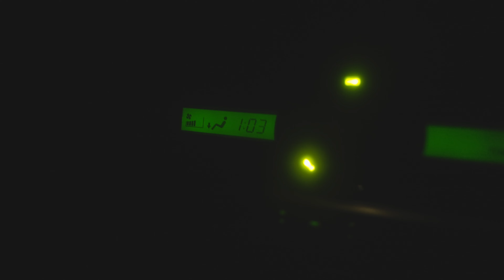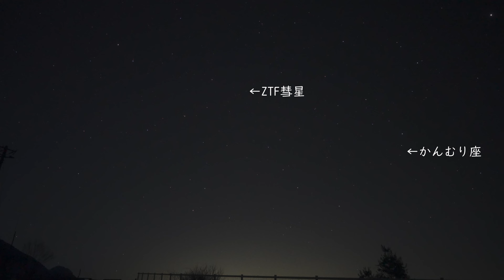2023年1月22日の新月の夜、双眼鏡でZTF彗星を眺めてきた／C/2022 E3／リアルタイム動画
今回使用した双眼鏡。
KENKO Mirage 8×42

0:00　オープニング
0:18 　双眼鏡で見るZTF彗星
1:16　ZTF彗星の位置
1:31　カメラで動画撮影したZTF彗星
2:00　撮影した写真（2枚）
2:14　エンディング

2023年1月22日、新月の夜。
ZTF（ズィーティーエフ）彗星を双眼鏡で眺めてきました。
風もなく静かなのでほぼ無音ですが、現地の環境音ということでBGMは使用していません。

【使用カメラ】
Sony α7SIII(ILCE-7SM3)

【使用レンズ】
SONY FE14mm F1.8 GM(SEL14F18GM)
SONY FE24mm F1.4 GM(SEL24F14GM)
CANON EF70-200mm F2.8L IS III USM

【フィルター】
Lee No.1 ソフトフィルター

【その他機材】
ショットガンマイク ECM-B1M
MOZA AirCross2
SIGMA MC-11